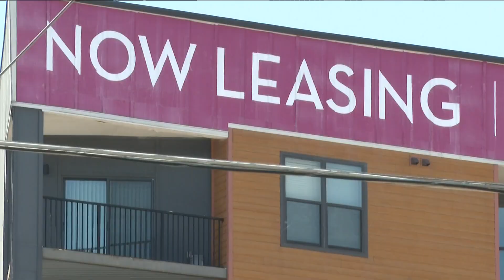Rent in metro Atlanta is falling, study says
Some housing prices are dropping and some units are even sitting empty.